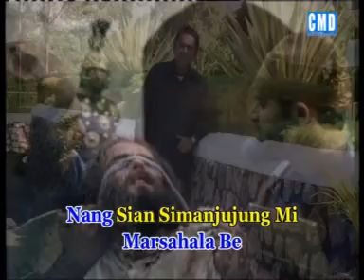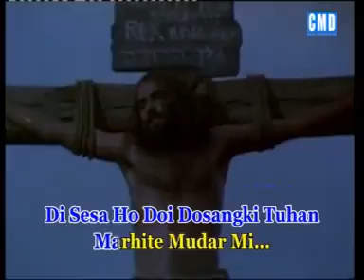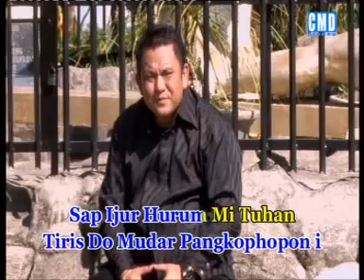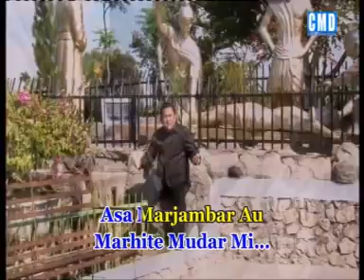Arvindo Simatupang - Ho Do Rajakku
Follow Satya